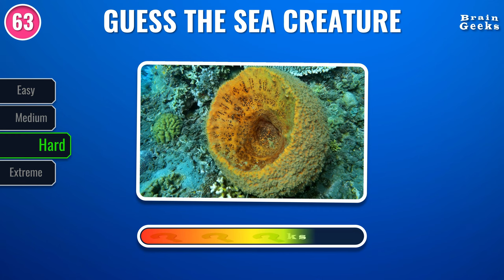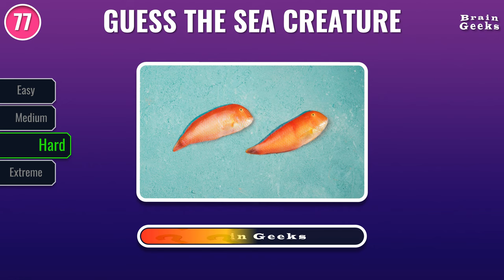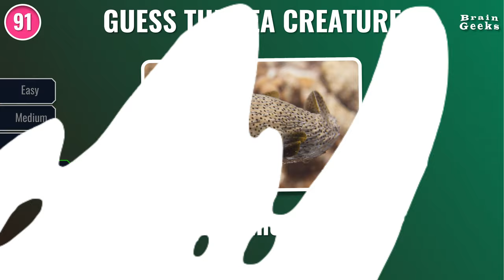Guess 100 Sea Animals in 3 Seconds Quiz - Easy to Extreme.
🐠Can you guess 100 sea animals in 3 seconds? Dive into the depths of the ocean and marine life with our exhilarating challenge! Guess sea animals in just 3 seconds. Test your marine knowledge with four escalating levels of difficulty: Easy, Medium, Hard, and Extreme.
🐠 Easy: Start with familiar sea creatures like Dolphins, otters, and stingrays. Get ready to build your confidence!
🦑 Medium: Explore deeper waters as you identify creatures like Orca, Swordfish, and Jellyfish. Can you keep up the pace?
🐋 Hard: Things are getting serious! Encounter more obscure species such as Mahi Mahi, Great White Shark, and lionfish. Stay focused and keep those answers coming!
🐙 Extreme: Brace yourself for the ultimate challenge! Race against the clock to name rare and elusive ocean dwellers like the Clam, Blobfish, Mulloway, and Nautilus. How many can you guess before time runs out?
Whether you're a marine enthusiast or just looking for a fun brain teaser, this video promises excitement and surprises at every turn. So, gather your friends, sharpen your aquatic knowledge, and let's see who will reign supreme in the realm of sea animal identification!

🐠 Video Chapters 🐠
00:00 Intro
00:16 Easy Level
02:55 Medium Level
06:45 Hard Level
10:42 Extreme Level
13:24 End Screen

🔥Other Quizzes 🔥